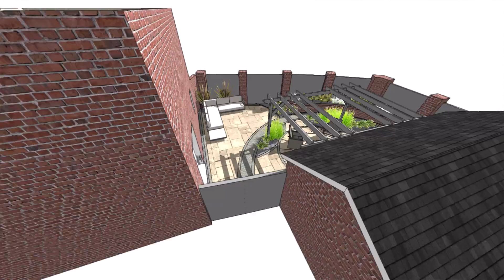Walk through animation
Walk through animation of garden design plans